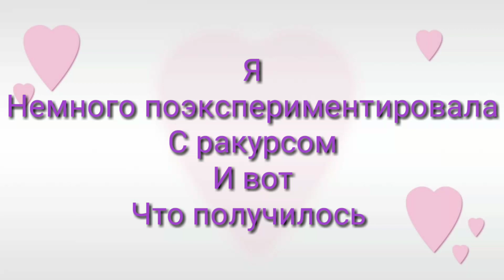Рисунок lps карандашами